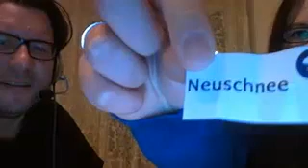SRC Wetter Wengen